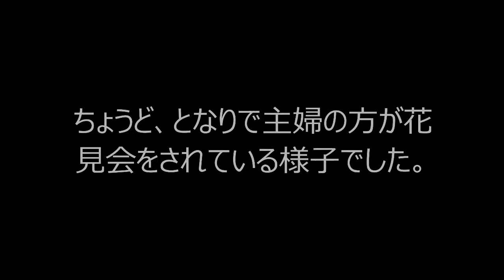割狐塚稲荷神社 2017 04 12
2017年4月12日にこの動画を撮影しました。駿東郡長泉町下土狩にあります、割狐塚(わりこづか)稲荷神社です。

この日は、ちょうど主婦の方々がとなりでお花見会をやっていてにぎやかでした。

また、おしゃれなお稲荷さんも出演していただいております。